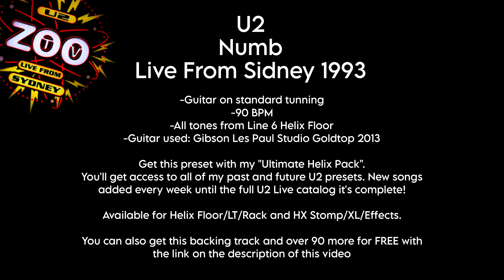U2 - Numb (Guitar Cover + Tutorial) Zoo TV Tour Free Backing Track Line 6 Helix Las Vegas The Sphere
Get my "Ultimate Preset Pack" now! You will get access to all of my U2's sounds with monthly updates and new songs. Available for Line 6 Helix, HX Units and Fractal Audio FM3.

Gear Used:
Gibson Les Paul Studio Gold Top 2013
Line 6 Helix Floor

Live Version:
"U2 - Numb Live From Sidney Zoo TV Tour 1993"